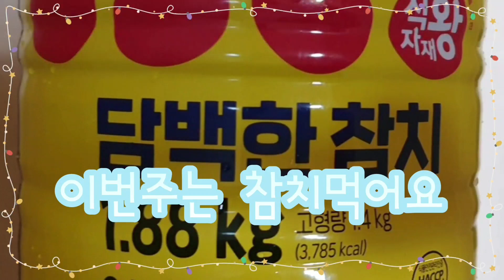참치마요 주먹밥 Tuna mayo rice balls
밥 2공기
참치캔 100g
마요네즈 2스푼
와사비 1/2스푼
참기름 2스푼
김
깨